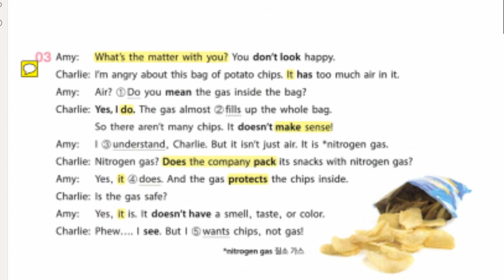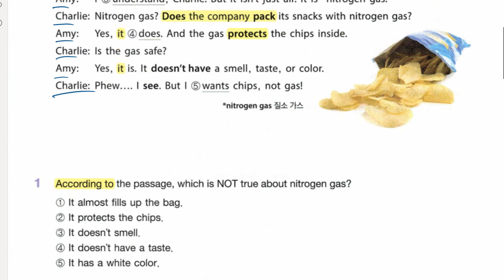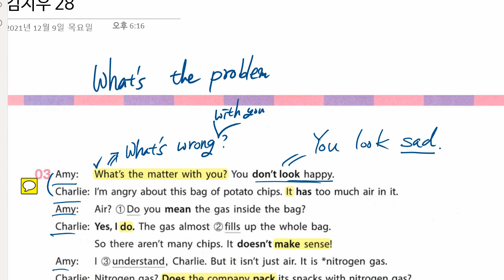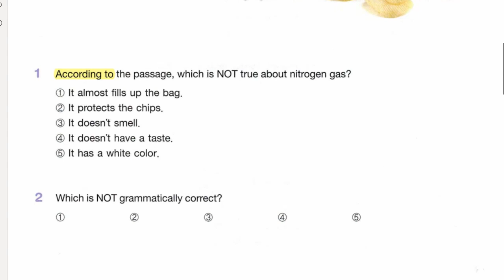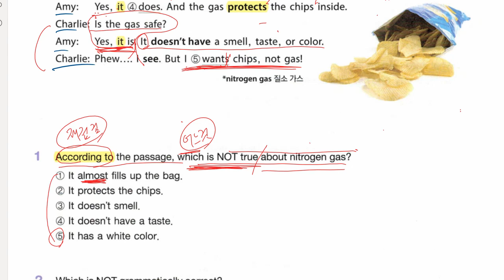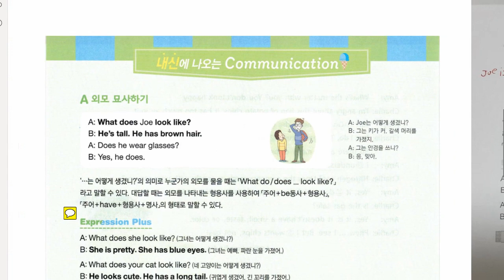김지우 2021 12 14 해설 성취도 확인 성취도 80